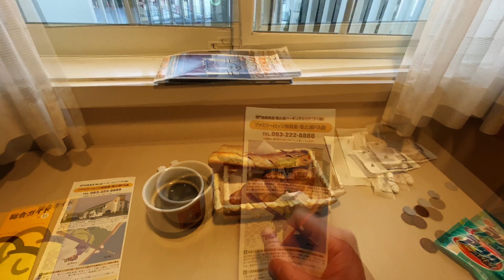#003 電気自動車3000キロの旅 下関唐戸市場で買い物して釣りして釣れないからダイソーメタルジグに蓄光シール貼って明日は爆釣やで!!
★NEW2020/3/10★
★NEW2020/02/28★
リーフe+の見積もり発掘しました!下取補助金で168万円引きでした笑
★★★★★★★★★★★★★★★★ ★NEW★
★NEW★
新型リーフe+で3000キロ旅してきました
3日目の動画です
下関あたりで遊んでいます 主にダイソー用品だけで釣りしたりご飯食べております
この旅行のすべての再生リストです
長編動画を作成するにあたって僕なりの工夫をしています ご興味ある方は是非!再生リスト置いときます
以下,長い動画ですのもダイジェスト書いときます
00:00 壇ノ浦の旅篭屋からおはようございます 無料もパンとコーヒー
03:06 出発です 宿泊したのでバッテリー温度はバッチリ下がってます 横浜から1000キロ走っております
04:26 充電してます
07:05 関門海峡を渡ります
12:02 唐戸市場に来ました この市場はほんとにおすすめです
13:57 でびらかれい,というものがすごく美味しかった!お店の人もすげーいい人でした
16:35 アジ釣りの大名人がいるw 話してる間に10匹くらい釣り上げてました この港で釣るための秘訣を教えてくれました ありがとうございます!
19:06 我慢できなくて釣りをします どうしてもダイソー用品で釣りたい!
20:07 釣り人インタビュー めちゃめちゃ釣ってる人がいたので聞いてみました カゴ釣り?フカセ釣り?がいいみたいです
21:29 市場食堂にて朝飯 びっくりするくらい美味かった!
22:56 ここから中国人ばりの爆買が始まります まずは甘海老w
23:26 僕のリーフちゃんには秘密兵器の冷蔵庫が積んであるのです
出発です
下関の町並みをお楽しみください
28:12 モバイルバッテリーを車載する利点 パススルー充電対応のバッリーがおすすめです
30:57 ダイソーにて釣り用品を爆買しました
33:49 竹ノ子島につきました 南風泊ポートです
釣り場を探して彷徨ってます
39:53 釣り場が決まりました ひこっとらんどマリンビーチw すげーいいところですよ 釣れなかったけどw
42:09 釣り終了して晩飯の支度です 昼間に唐戸市場で買った甘海老で超豪華甘海老丼を作って食べました 野良猫がよってきてます 一緒に飯食いたかったのですが,おれが与えた餌は全部気に入らなかった様子です(泣)
46:57 ニャンコ先生登場
52:25 ニャンコ先生再登場 でびらかれいなら食うのかな?
55:16 本日の宿にかえります 旅籠屋です
58:18 アルコールストーブを作るためにいろいろ買い込みます
59:41 下関の夜景です きれいです
01:04:56 ホテル旅籠屋の超ナイスな気配り 障害者用トイレ完備!
旅籠屋宿内に入ります
01:07:27 ダイソーで買った釣り道具の紹介 安い!!
01:09:59 私の撮影方法のご紹介
01:11:22 ダイソーメタルジグに蓄光シールを貼り付けてグロージグを自作します
01:19:45 夜食です 旅のときはセブンイレブンにお世話になってます でびらかれいもトーストして美味しくいただきます 冷凍食品のプルコギ丼w
1:22:48 ダイソーグロージグ完成!